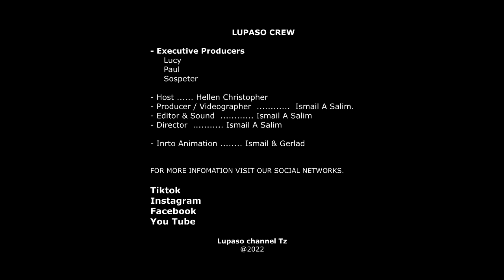MJUE MSANII WAKO | Lady JayDee | Bongo Freva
Je wamjua msanii wako? Jiunge na Hellen Christopher ujifunze mengi kumhusu msanii wako.